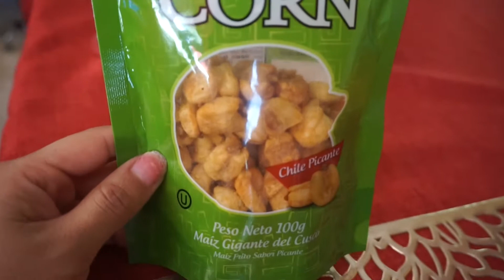$4000 FOR MISSING A FLIGHT?! | RominaVlogs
I hadn't realized I was starting to daily vlog, so I guess we're going with it! lol This vlog is all about my family missing their flight from Peru and having to pay over $4000, my sister graduating, and showing y'all some of my freelance makeup kit :D If you liked this video please don't forget to give it a thumbs up and subscribe for more :D *Make sure to turn on CC (english subtitles) if y'all don't understand spanish*